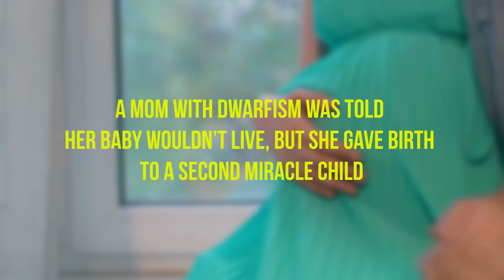A Mom With Dwarfism Was Told Her Baby Wouldn’t Live, But She Gave Birth To A Second Miracle Child